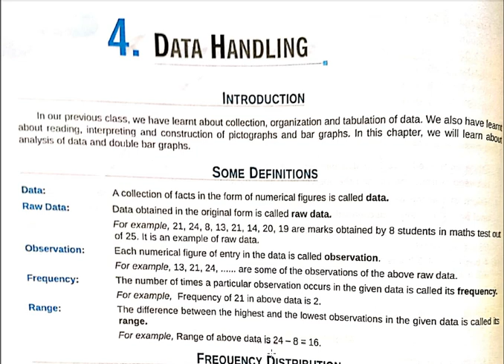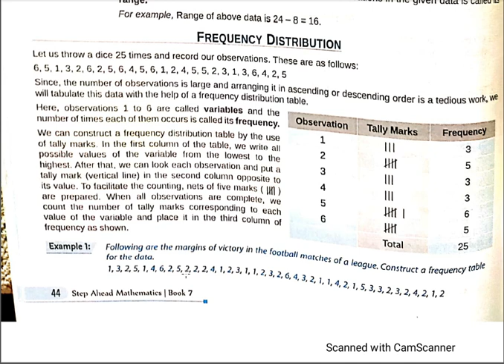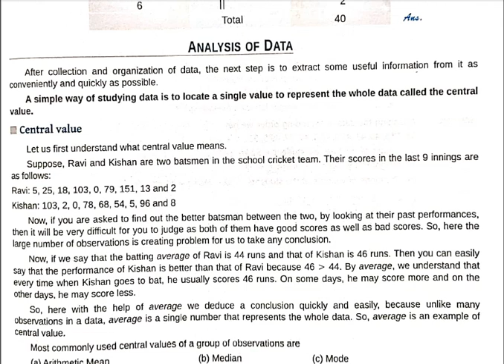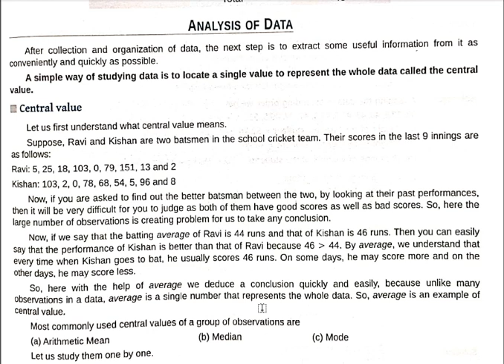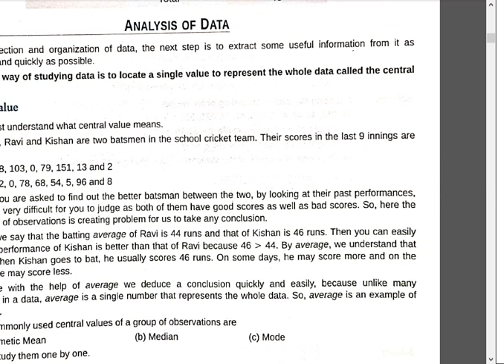Data Handling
In this video we shall learn about Mean, Median, and Mode.
What is central Value ? etc.